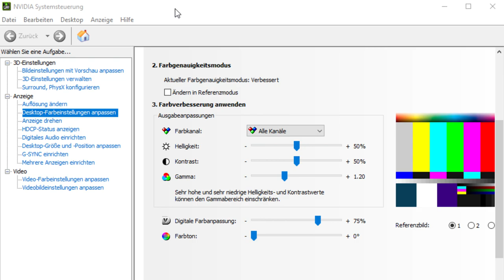Best Settings Guide für The Cycle Frontier auf Deutsch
Die besten Grafik und FPS Einstellungen mit Nvidia Settings für The Cycle in Season 1, viel Spass!! | Guide auf Deutsch für The Cycle Frontier von Yager Development